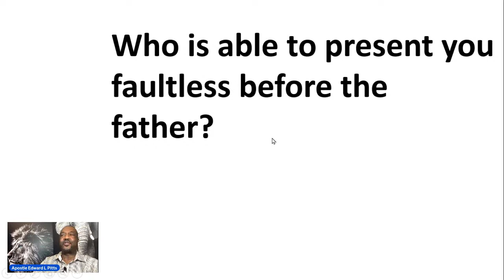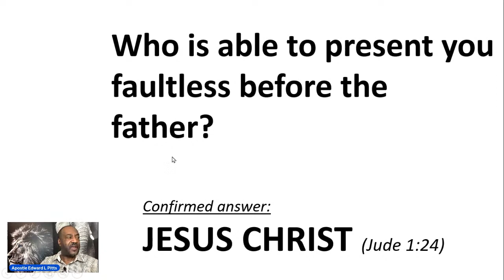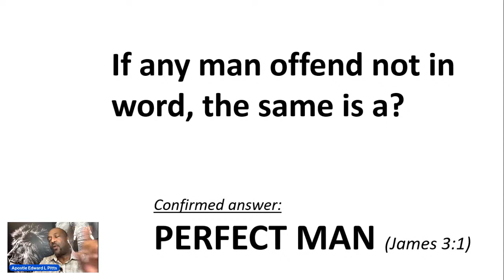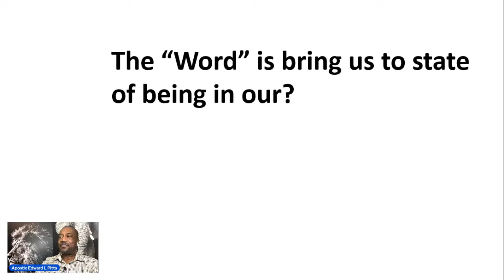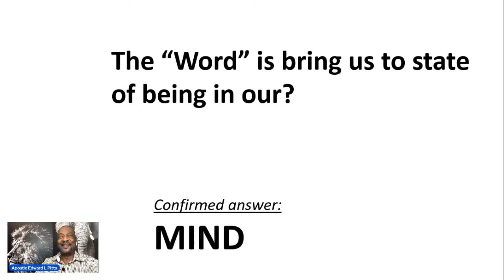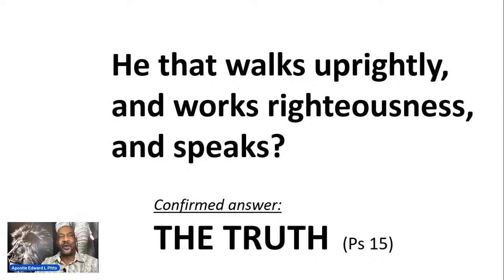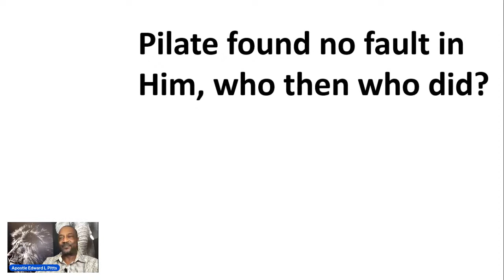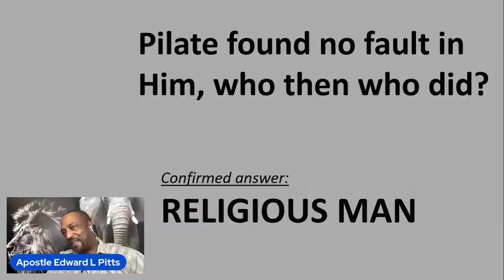2022-02-18_🆃🅾🅿🅸🅲 The Man Who Creates God [Rev. 145]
Journey Into Revelation - A Proceeding Word of the Lord!